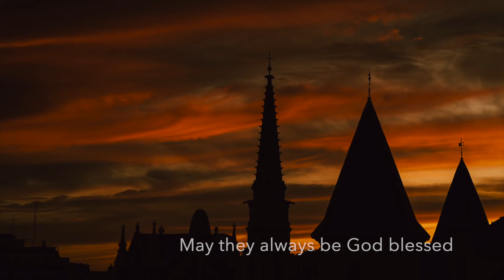Byron Foley - Zafara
A song of hopes and dreams for my daughter Zafara